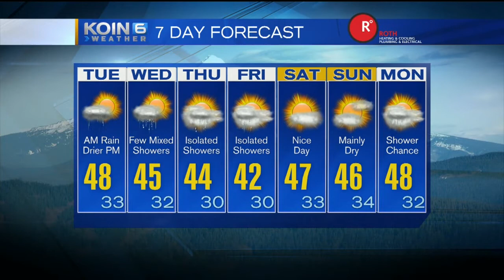THursday Noon Full Forecast February 21, 2017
KOIN 6 Meteorologist has drier weather in the extended forecast.